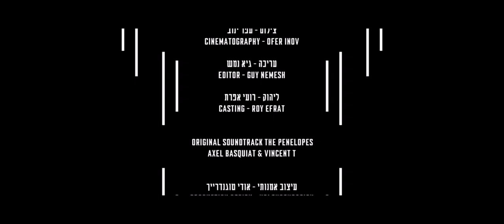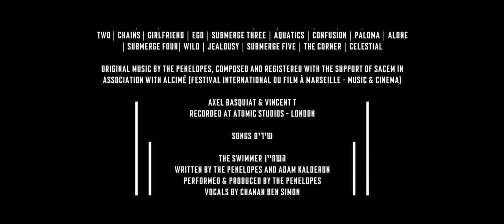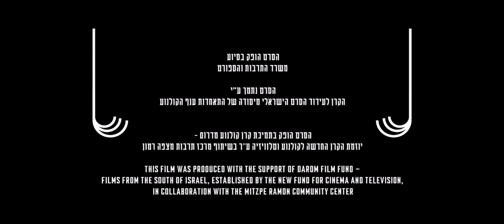The Swimmer (2021) credit sequence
The Swimmer (2021) end credit sequence

WRITTEN BY THE PENELOPES AND ADAM KALDERON
PERFORMED & PRODUCED BY THE PENELOPES
VOCALS BY CHANAN BEN SIMON